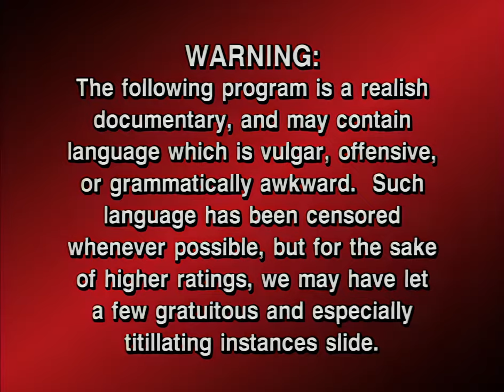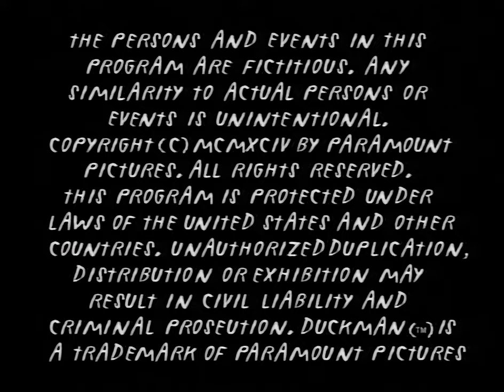Duckman HD Ep.11 "American Dicks"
The Duckman detective agency, the only agency not affected by the nationwide detective strike, becomes the focus of the reality TV show American Dicks.
Episode 11
S01E11